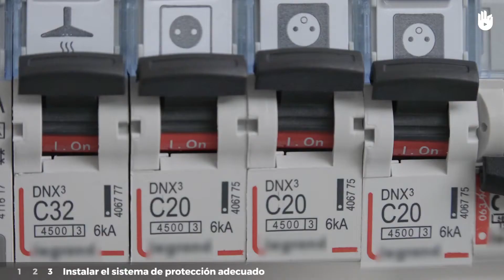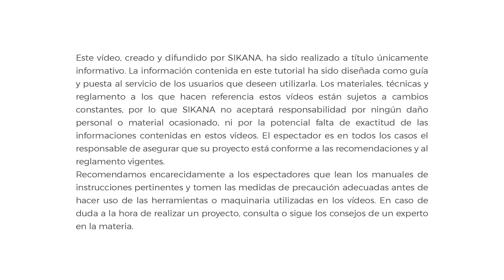Cómo proteger un circuito eléctrico | Electricidad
En est tutorial te explicamos cómo proteger un circuito eléctrico contra las sobrecargas y los cortocircuitos.

Para acceder a más consejos sobre los circuitos eléctricos y su manejo en tu hogar, te recomendamos que veas nuestro programa completo

Este vídeo educativo está dirigido a principiantes, es decir, a personas que nunca antes han realizado trabajos relacionados con las instalaciones eléctricas de su hogar.

Electricistas sin Fronteras (Electricians Without Borders) es una ONG de solidaridad internacional. Desde 1986 ha desarrollado proyectos dedicados a ayudar a habitantes de áreas rurales y remotas a acceder a la electricidad y al agua. Su objetivo final es mejorar las condiciones de vida e impulsar la economía de estas comunidades a través del acceso a un bien que en el mundo desarrollado se considera básico y necesario: la electricidad.

__Translation - OrianaTosiani